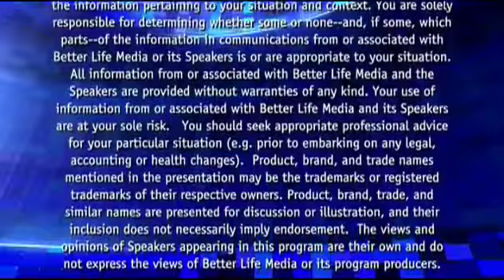Tom Hopkins - Mastering The Art Of Selling